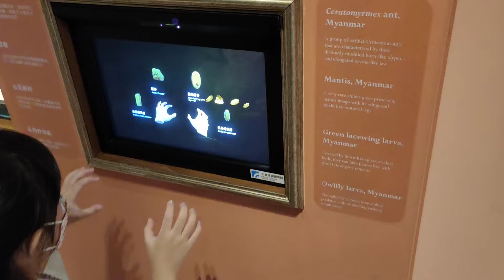國立自然科學博物館的互動體驗